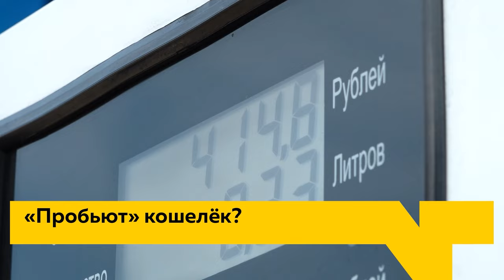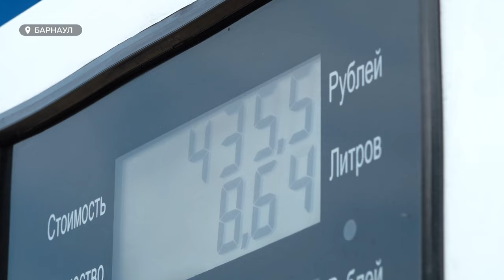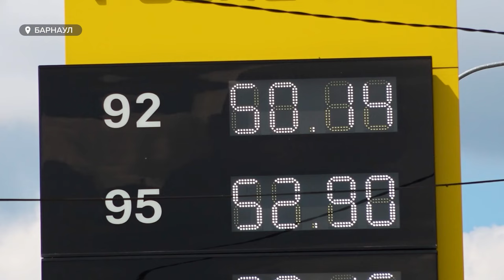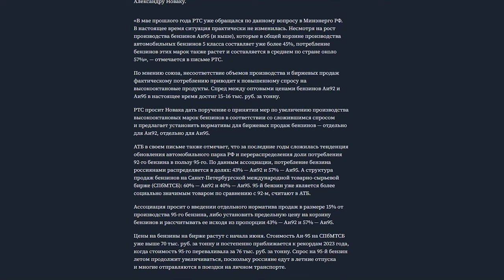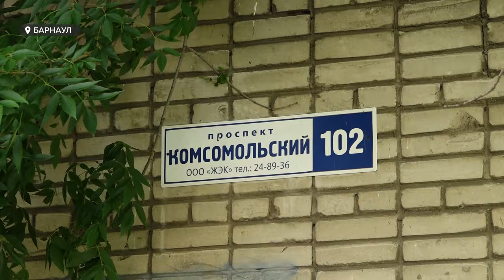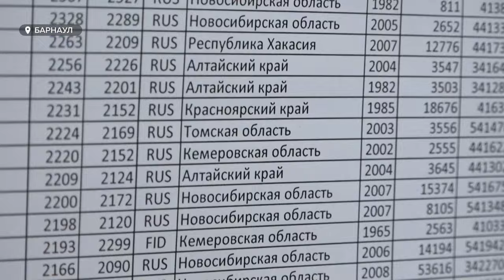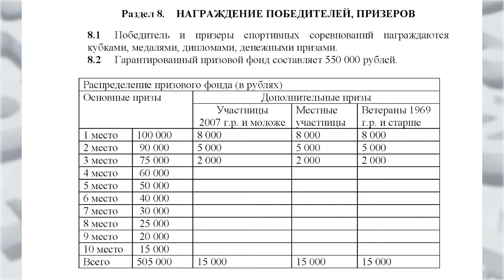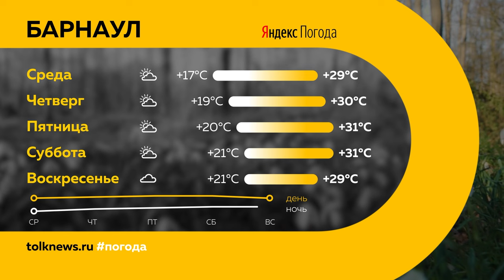День с Толком 23.07.2024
Смотрите в выпуске:
00:00 Начало
00:21 Анонсы
Что с грибами?
00:50 Перевозчика Бесчастного под суд
01:31 Начальник полиции слил информацию
02:14 Рекордные цены на бензин
06:30 Водопад с потолка
09:49 Гуманитарная помощь на СВО
11:26 День дачника
14:27 Будут ли грибы
17:06 Шахматные турниры
20:27 Погода